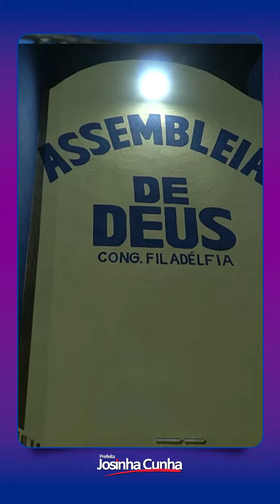Prefeita Josinha participou da inauguração do templo da congregação Filadélfia Assembleia de Deus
A prefeita Josinha participou da inauguração do novo templo Filadélfia da Assembleia de Deus. Ao longo do evento, centenas de fiéis acompanharam, o evento religioso. No ato, a prefeita esteve presente na estreia do novo templo. Ao lado de uma das representantes do circulo de oração Maria Luíza e do  político e vereador Antônio Maia, estavam o presidente da Assembleia de Deus Pastor Fábio, cantores, pregadores e demais.